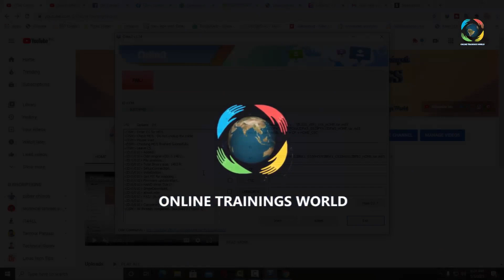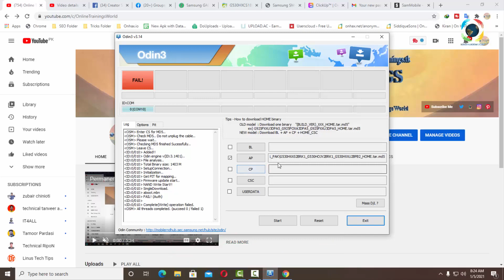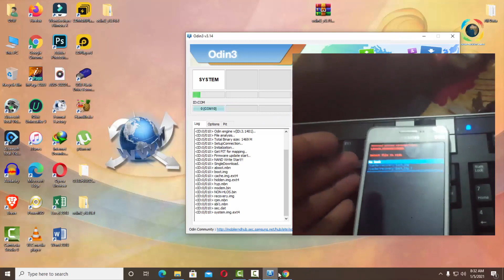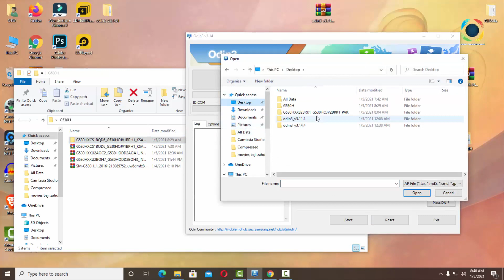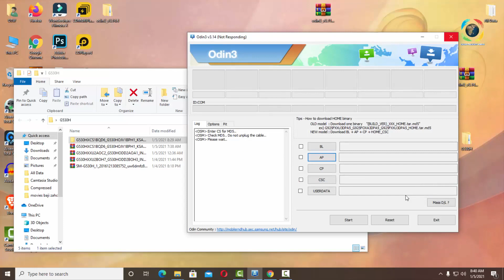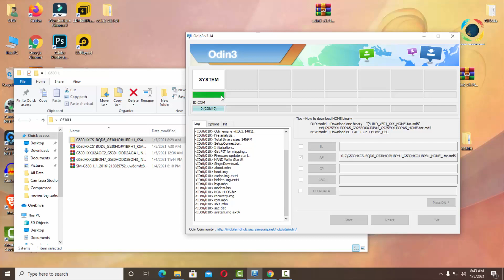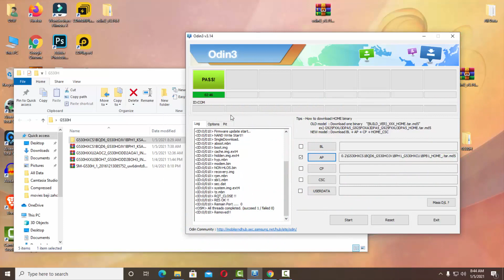Samsung G530H Firmware Error Solution | Secure Check Fail | About Samsung G530H | Odin fail fix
In this video. I will show you how to remove Odian Error to installation Firmware in G530H / or all Samsung mobile devices.
name of Allah, the Most Gracious, the Most Merciful.
friends, first of all, let me tell you that it is basically This problem that has you are welcomed by those who do software in our mobile. Friends, if there is a problem with today's families, then we do that? So for that friend first of all I say to you in the video that we will talk if that tells the female in a tell that Bell with, please subscribe to such a problem, how do we clear it? So how do you friends your tradition prior to his request to the friends who are coming? If you want to read my channel, then there are channels if I Also click on the icon. So if there is you get notification of every new latest video that comes my way, recovery-mode for your video friends, first of all, let me tell you that it is basically This problem that has the video his new friends briskly this problem of software beautiful, it is the one with the double number of your mobile.

the power button is not compatible guys as soon as  You have to check your mobile. Take the. So friends, if you see in your mobile The Secure Check function is now booting. If these are the problems you have what is the solution here, how do we find it and How to find the ah family version we have to turn it off. I have turned off my mobile. and I have become mobile as off. I'm going to take it ah you and Mr. in recovery mode. And as soon as you, then the software work that you have to do. So I'll show what we have to do for it guys we will contact it if the home button ah sorry power button, home button, and volume up in boot mode. He has to press it. I'll show you you have one week you deep-six then the simpler version is a little bit. Here friends have this G5 which now extracts it to me. Let's move on to the option. I take the mobile in the boot option. All we have to do is boot option. I have the Volume Down Home button and press the power button. It will turn on after turning off the mobile phone turn it off and take it back to the board option.

odin fail,
odin fail (auth),

odin fail note j5 odin failed to flash stock from,
how to fix sw rev check fail device 2 binary 3,
odin fail galaxy s6,
how to fix odin flash failed in all samsung phone,
how to fix samsung flash fail! solution,

bloggersonlinetrainings​.blogspot.com
registereddownloder​.blogspot.com/
Best Video Editing Software 2020 How to install Filmora 9 3 7 1 and Registration Totally Free

Thanks for sporting me.
Introduction of Adobe Photoshop for Beginners-Advance Urdu Class1